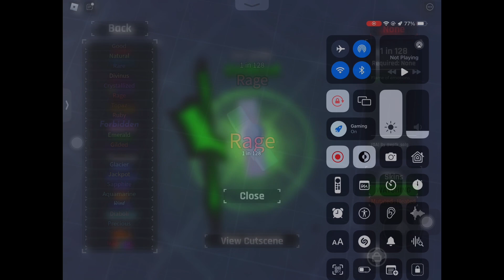August 14, 2024